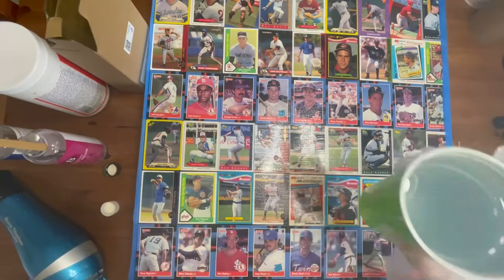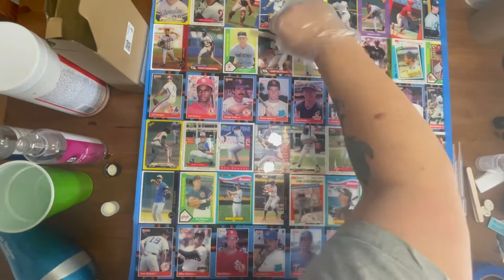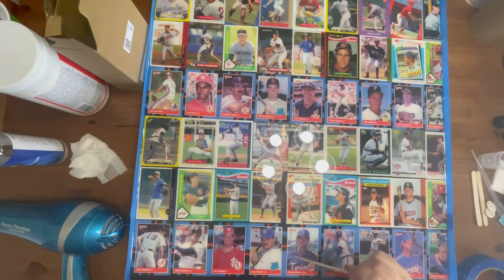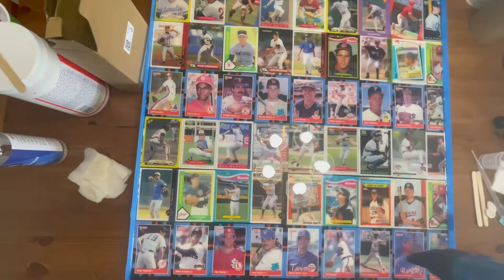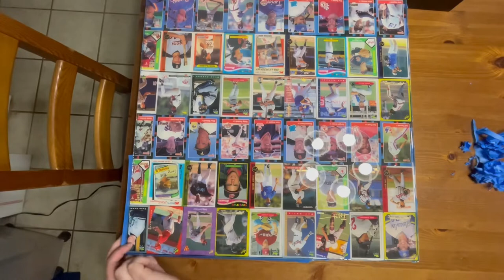Epoxy baseball card table top -PART TWO